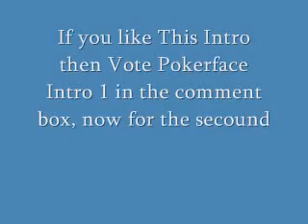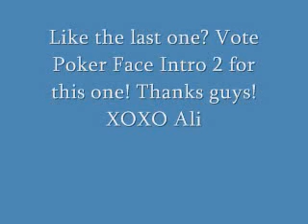Which Intro should I Use for poker face[updates in the description box]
Okay so i was bored and i made TWO intros lol

W h a t s  g o i n g  o n  i n  m y  l i f e
I have been uber busy and im so sorry that its so hard for me get stuff done
im baby stitting and partying lol then i hav to schedele dates w/ my BF and ERGH
but u guys's comments keep me going
some of you guys crack me up w/ ur comments
so keep it up!